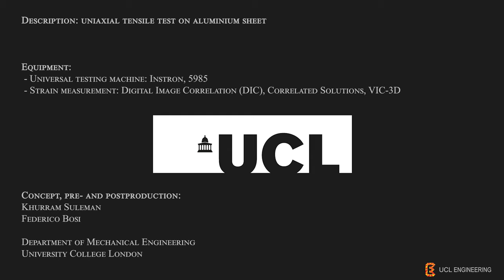Shear bands in Aluminium thin plate with Digital Image Correlation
Uniaxial tensile test and shear bands in Aluminium thin plate. The strains are measured through Digital Image Correlation (DIC).